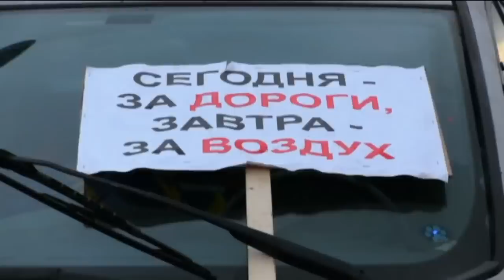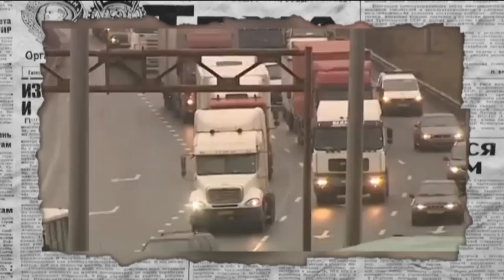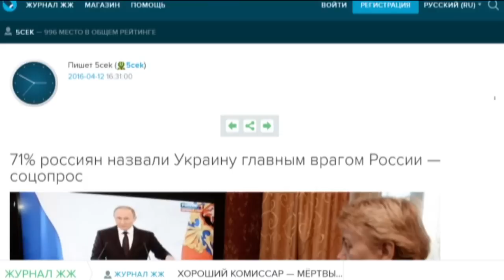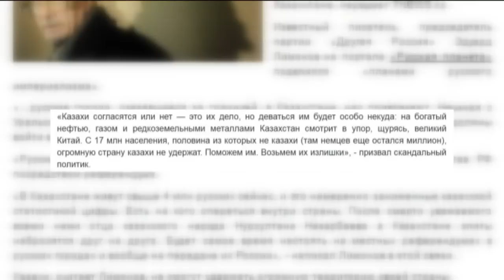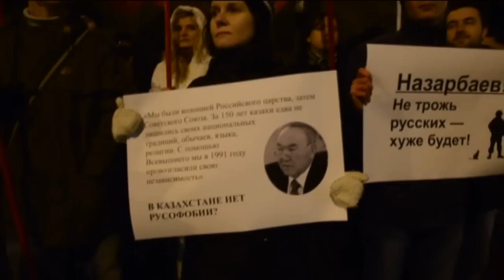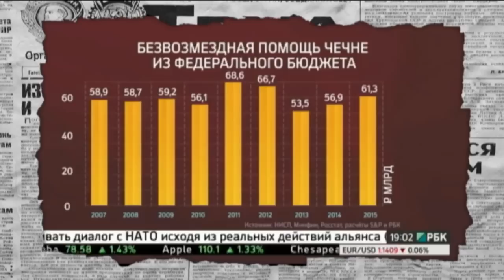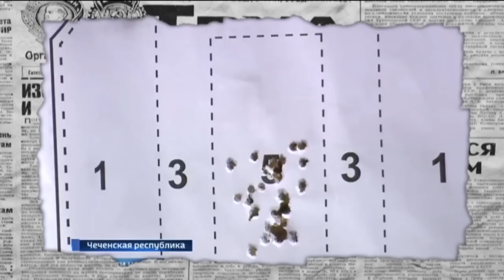Как российские СМИ скрывают не выгодную Путину правду — Антизомби, 15.04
В Российском информпространсве эта неделя была удивительной во всех отношениях.